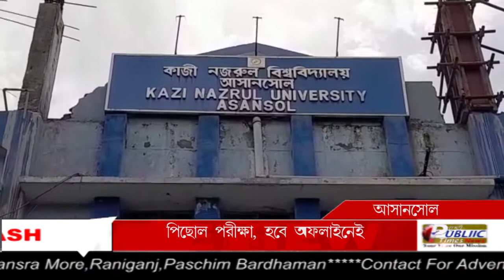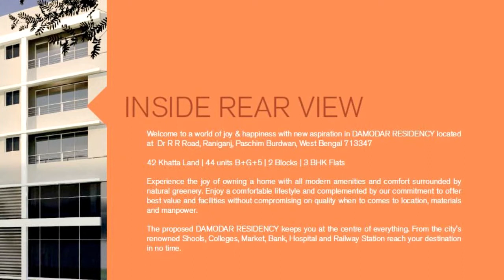Asansol-র Kazi Nazrul University-তে পড়ুয়া বিক্ষোভের মাঝেই দিনক্ষণ পিছিয়ে Offline পরীক্ষার সিদ্ধান্ত